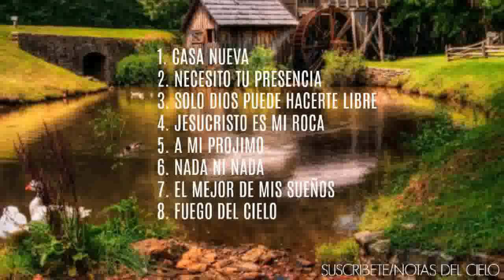8 ALABANZAS QUE DAN ALEGRÍA EN MEDIO DE LA ANGUSTIA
Alabanzas que darán bendición a tu vida, y te recuerdan las maravillas de Dios.